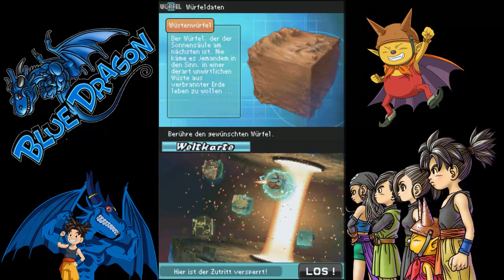Lets Play Blue Dragon Awakened Shadow (German/Blind) Part 15 - Der Mechanische Würfel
Endlich haben wir das was wir brauchen um den Mechat zu reparieren! Mal sehen..erst mal zum Mechanischen Würfel...